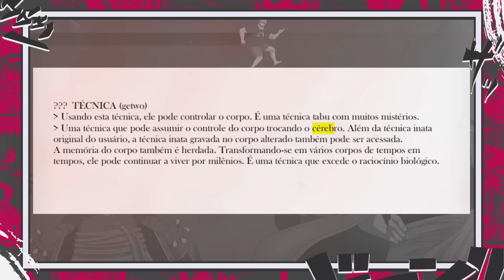ISSO ME QUEBROU! A VOLTA DE GOJO É A MAIOR REVIRAVOLTA DE JUJUTSU KAISEN - JUJUTSU KAISEN 261